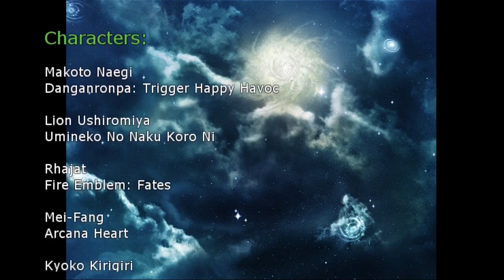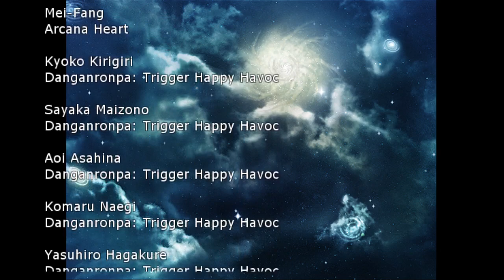Silverain Plays: Rakenzarn Frontier Story version 1.2.1d Ep15: I Thought There Would Be another Boss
A spinoff/stand-alone game to Rakenzarn, "Frontier Story." Unlike the Tales series, Frontier Story only has 8 main playable characters with the focus on Class/Job shifts (utilizing usage of two classes for a party member at once, with character exclusive classes and shared classes). It is currently in beta.